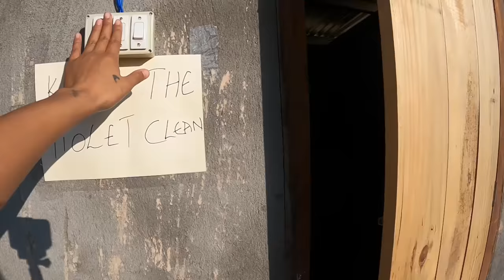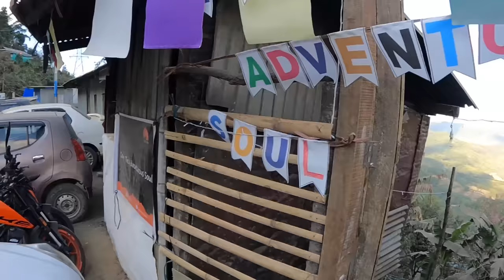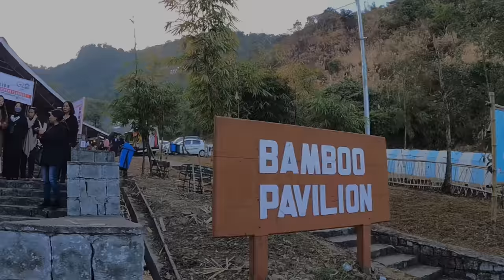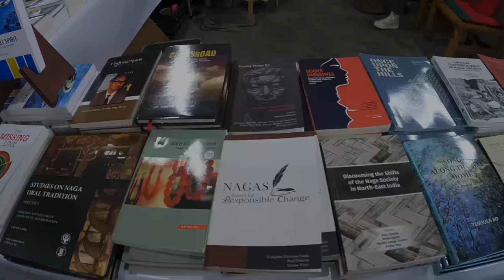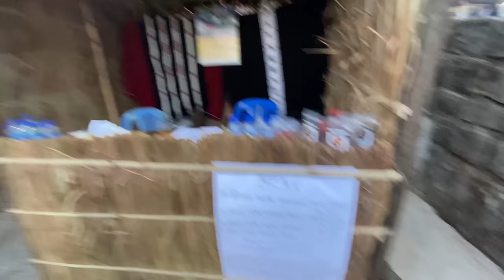Hornbill Festival 2022|| Nagaland Kohima|| Camping 🏕 😍@riderpunam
Hornbill Festival 2022|| Nagaland Kohima|| Campaign 🏕 😍

Campsite🏕Instagram account - the adventurous soul